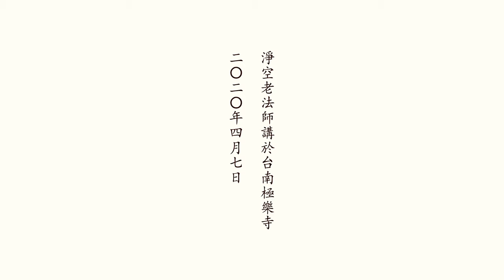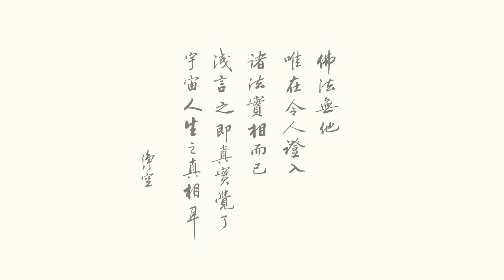2020年4月7日 扎根教育很重要 - 淨空老法師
淨空老法師 - 法音宣流 第11集 (扎根教育很重要)
地點 ： 極樂寺台南市淨宗學會

　　諸位同學，大家好！

　　（同修請示）：「您早年講經時，常常提到三個根很重要，《弟子規》《十善業道經》《太上感應篇》。為什麼要扎根？」

　　今天擺在我們面前，儒釋道離開了《十善業道經》《太上感應篇》，離開了《弟子規》，我們滿意嗎？大家都知道今天整個世界亂，為什麼亂了？大家都在學儒釋道三個根的教育，不知道三個根是什麼，那還學什麼！如果我們只重視經典的文字的學習，文字是表面的，學三個根，《十善業道經》會念、會講、會背，一條也沒做到，你認為這樣的學習管用嗎？

　　最重要的，我們要把釋迦牟尼佛在《十善業道經》所教導我們的，我們要把它做到。所謂根，根是基礎，根要是沒有了，那是假的，那不是真的。十善業道在哪裡？你有十善業道，有的是什麼？有的是經本，講經的筆記、經文，有的是這個，除這個之外什麼也沒有。所以我們要的、真想學的是佛的教誨。

　　經文不僅能講，要能做到。身怎麼做到？不再殺生了，進一步不再吃肉。不但自己能做到，而且還能勸導別人。眾生跟我一條命，佛門弟子，無論你在哪一道，永遠記住不傷害眾生。為什麼？學佛從哪裡學起？找根，從不殺生做起；我還吃眾生肉，講不通。我們從皈依三寶之後，就要把這個戒條認真徹底做到，第一條不殺生。佛要求我們，日常生活當中，重要的要做到，一切時、一切處都不可以傷害眾生，不吃眾生肉，這就叫慈悲，這就叫受持《十善業道經》。學佛，佛是大善人，你今天學佛，你是大善人的學生；起心動念，不但不能親手殺，（也）不看見殺生，為什麼？看到了難過。我要救眾生，我怎麼忍心看眾生被殺害？不忍心，遠遠的離開。再之，一天三餐，這三餐不忍吃眾生肉，不願意看到飯桌上還有眾生肉，這是為什麼？慈悲心出來了。

　　時間久了，六十多年了，學習的時間長了，十善之第一條，這一善才做到了。養成習慣，不殺害眾生，不食眾生肉。眾生在受難的時候，看到了一定去救牠，求這個殺眾生的眾生，求他饒牠一條活命，或者是買已經被殺的眾生跟你交換。這是業，十善業。六十年養成習慣，不但不殺，現在不忍心看到。我有什麼權力殺人？有什麼權力殺害一切眾生，還把這些被殺害的眾生做為我的飲食？念一聲阿彌陀佛，心裡頭多麼痛心，多深的感受！所以有捨身，忘記自己，自自然然他能夠去救眾生。有這個緣分，做一些好的素菜跟你調換，勸導吃眾生肉的人，勸他發慈悲心。救人一條命，勝造七級浮屠，古人的話。古人做得到，我們為什麼做不到？常常素食，久而久之，自自然然能持這條戒。

　　修行人，修是修正，行是行為。我們所有的造作都叫行，心裡想，沒去做，意業的行為，你有這個意思。不要以為意我沒殺，你才一動心，阿賴耶識裡頭已經記錄下來。如果你要了解事實真相，你就曉得多可怕。

　　（同修請示）：「念佛道場修行的人是不是需要扎根？」

　　什麼都需要扎根。你到菜園去看一看，看看蔬菜的生長是不是正常，扎根的一定正常，沒有扎根的它不正常。植物根重要，沒有根它不能生長。要扎根，基礎的教育很重要。

　　弘明一條龍的小學，那裡面有些真正的菩薩，做榜樣給社會大眾人士參觀。什麼叫教育？什麼是扎根教育？為什麼要做扎根教育？只有扎根的道場，才能成就各行各類的善心人士，或者我們說善心人才，在那能看到效果，能發起信心。不做榜樣，沒人相信。所以我有機會、有緣分組一個小團，請他們參觀，參觀完了之後，果然不一樣。

　　扎根，是舉起菜園裡面種菜的做比喻。菩薩要扎根，扎菩薩的根，佛陀扎成佛的根；看你要扎哪一個根，你希望有什麼成就。根是目標。

　　扎根的教育，現在念佛道場都在幹，我看到很歡喜。學佛的人，最重要的就是要扎根教育。在念佛道場，修行人人人在扎根、時時在扎根、處處是扎根。你要願意實驗、願意參觀，我們有幾個道場做成功了，你可以來參觀。做詳細比較，哪種教育你能夠感動，哪些人需要扎根，然後回過頭來看看我自己，我自己要不要扎根？扎根之後依根本修，根是十善，本是倫理道德，我們認真跟著老師、古聖先賢這些教導來修行。

　　時間過得真快，我很願意跟同學們在一塊聊聊天，把我一生的經驗向大家做個報告。我現在還在學扎根，扎根多麼重要，我也勸人扎根。謝謝大家！